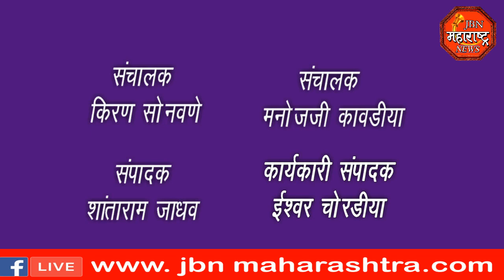jbn maharashtra news jalgaon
पुरग्रस्त लोकांसाठी धावली निःस्वार्थ जनसेवा प्रतिष्ठान,फ़ूड बॅग,भंडारा चे खर्च न करता जामनेर तालुका मधील पुरग्रस्त लोकांना दिला मदतीचा हात